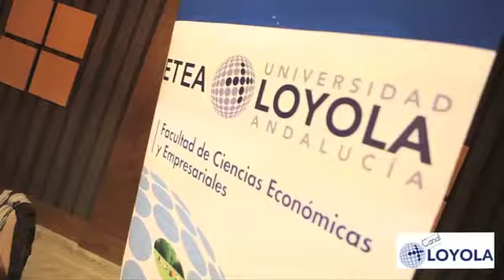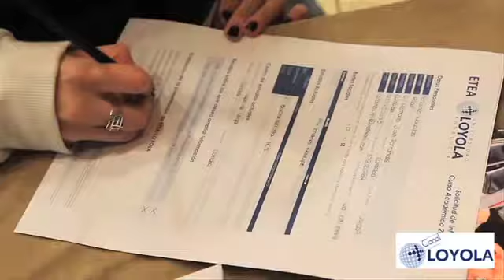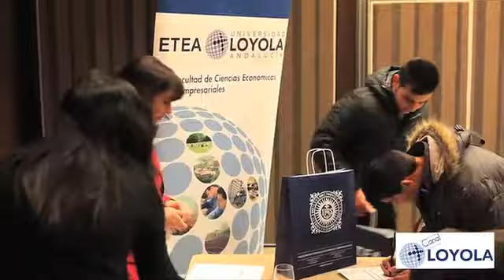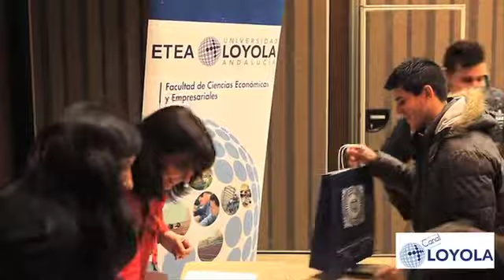Campaña Orientación 2012-2013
ETEA-Universidad Loyola Andalucía ha iniciado la Campaña de Orientación de Alumnos 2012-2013. Entre otras actividades, el equipo que coordina el Servicio de Comunicación y Relaciones Institucionales, participó en la Feria Unitour que se celebró en Córdoba el 13 de febrero.